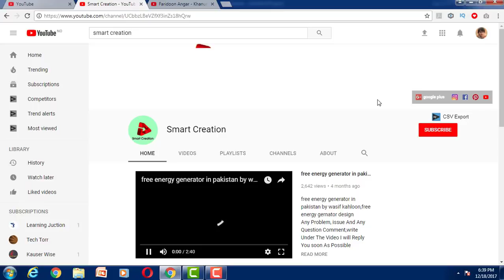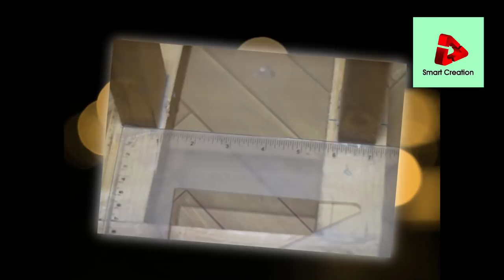Free Electricity - Working on this Project but Still as a Experiment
once again welcome you our latest Energy channel which is updated you about free eneregy generator ideas and knowledge of this types of information and so own Any Problem, issue And Any Question Comment,write Under The Video I will Reply You soon As Possible
In This Video,i well show you how to  make Free Electricity - Working on this Project but Still as a Experiment

latest secret of free energy generator by wasif kahloon Fake and Real Explanation of design and Magnet